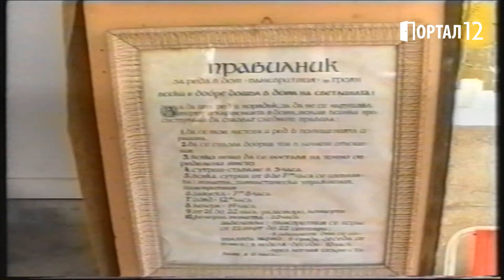Веселин Орешков - Откровения за Истината и реални случки от ученици на Учителя Беинса Дуно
Портал12 е алтернативна медия. Подкрепете ни от тук или от тук
Какви ученици е имал Учителя Беинса Дуно (Петър Дънов)? Какви реални случки са разказали на Веселин Орешков (чичо Веско) преки ученици на Учителя, които са били години наред плътно до него? Какво е да следваш неизменно пътят на Истината в окултното ученичество? Как се изпитват устоите на твоята вяра и това дали си предан на Истината? Как милицията и Държавна сигурност са тормозили учениците на Учителя и защо никой не застава с достойноство и принцип да защити Учителя, когато той многократно е бил викан на разпити в дирекцията на полицията? Тези и други теми от историята на общество Бялото братство, както и важни акценти за духовно развитие, можете да изгледате в импровизираното видео - на гости в къщата - някога - "Дом Паневритмия", в Троянския Балкан, където днес чичо Веско се грижи за своята градина и дава пример за чист, необвързан и скромен живот. Във видеото Веселин Орешков говори още за Принципите и триадите на Учителя, които той изнася за хилядите души - далеч в бъдещето, а не само за тези, които са били около него на лекциите на Изгрева и при Седемте Рилски езера.

 здравей здраве бяло братство